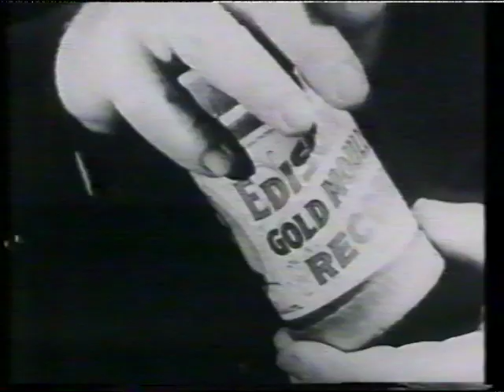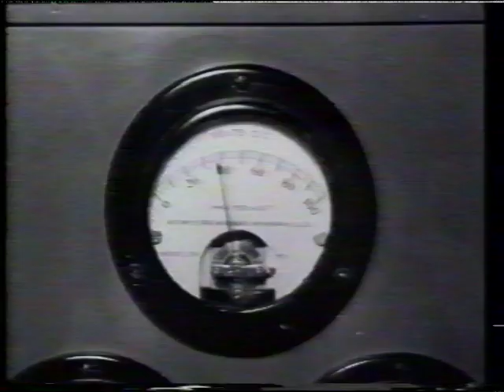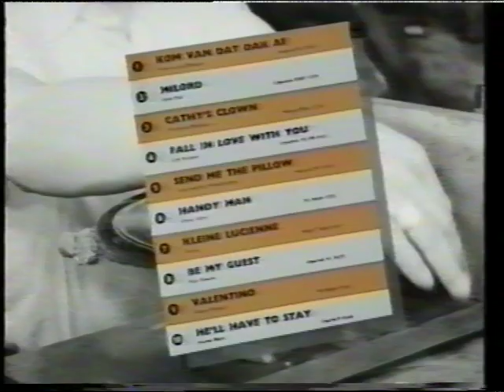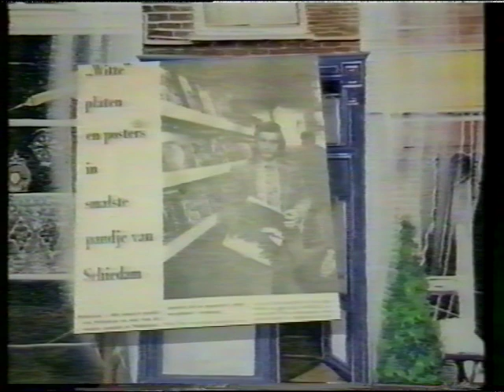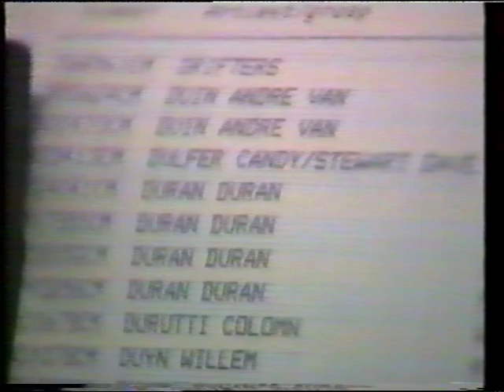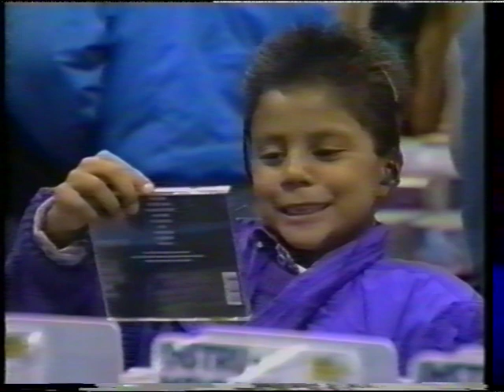Free Record shop promo ca 1991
Een oude Free Record Shop promo die ik heb gevonden op een oude video band. (Camel Trophy 1991?)